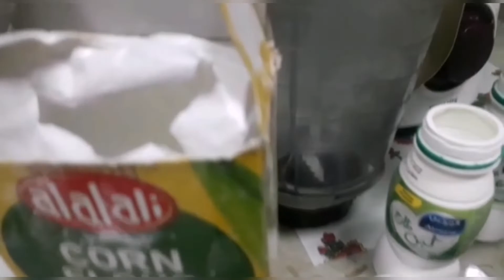The Arabian Foodie | Tastes of the Arab World Kousa - Lebanese Food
Ever wanted to know what a typical Kuwait family eats?  Here's a glimpse of a Kuwait family.   This food channel will guide you through the cooking process to learn quick, easy, and best Kuwait Traditional recipes.

Since very little is known about our Kuwait Culture from around the world, easy cooking would be the perfect recipe. My name is I am Chandra Kuwaiti female and amateur chef that cooks authentic Middle Eastern dishes.   Some of our dishes are fused with other Arab & Non-Arab countries.   As the end result, you will learn the techniques in order to make tasty authentic food for your family and guests.

هل أردت يومًا معرفة ما تأكله الأسرة الكويتية النموذجية؟ إليكم لمحة عن عائلة سعودية. ستوجهك قناة الطعام هذه خلال عملية الطهي للتعرف على أفضل الوصفات التقليدية الكويتية بسرعة وسهولة.

نظرًا لأنه لا يُعرف سوى القليل جدًا عن ثقافتنا الكويتية من جميع أنحاء العالم ، فمن خلال الطبخ السهل ، ستكون الوصفة المثالية. اسمي شاندرا كويتية وطاهية هاوية تطبخ أطباق شرق أوسطية أصيلة. تندمج بعض أطباقنا مع دول عربية وغير عربية أخرى. كنتيجة نهائية ، ستتعلم التقنيات من أجل صنع طعام أصيل ولذيذ لعائلتك وضيوفك.